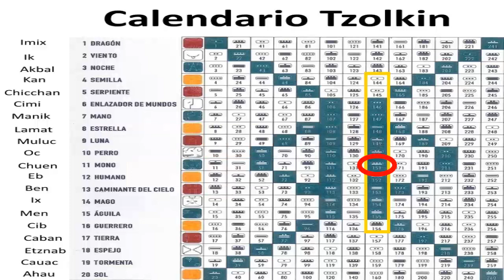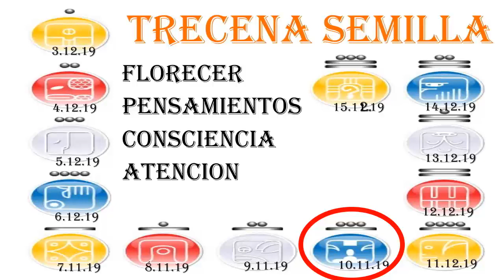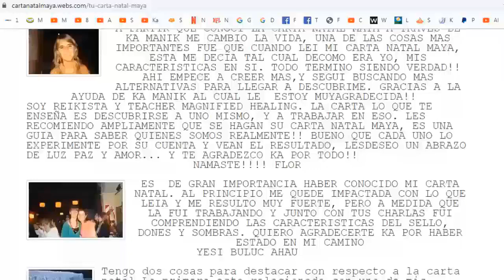Kin 151. Martes 10 Diciembre 2019. “Mono Galactico”. Reir. FactorMaya.com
“La risa es sanadora, el humor hace que fluyan las situaciones densas. Buen dia para vivir con integridad, hacer lo que decimos que haremos”